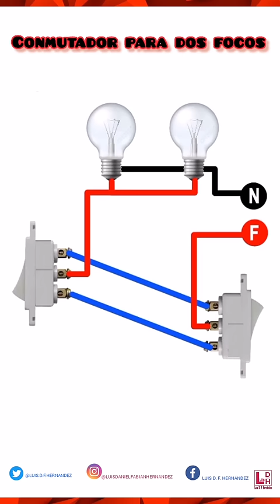Conmutador para dos focos 💡💡